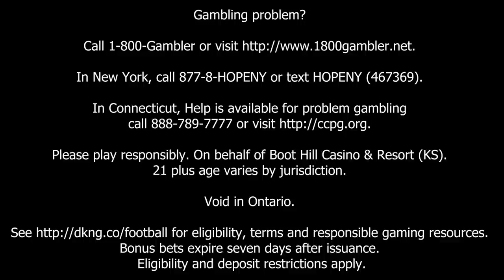What Went Wrong At The SIDEMEN CHARITY MATCH… (#224)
Download the DraftKings Sportsbook app now and use code WHATSGOOD to sign up. New customers that bet just $5 can take home 200 in bonus bets instantly.

to protect your online freedom and privacy.

Timestamps:

00:00 Start
00:40 Randolphs New Sleeping Arrangements
01:54 Socks
03:37 Pre Match Antics
25:40 First Half
38:42 Half Time
40:05 Draft Kings Ad
41:16 Second Half
01:02:12 Express VPN Ad
01:03:28 Second Half Cont.
01:27:34 Randolph Caddy For Calfreezy